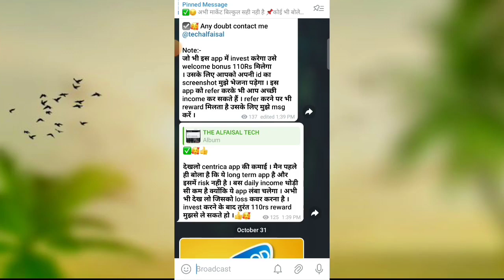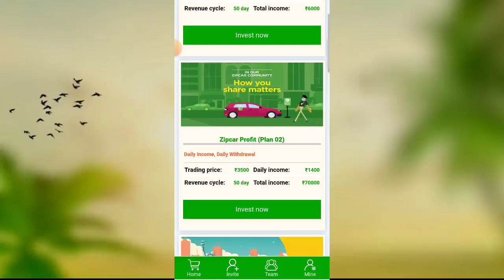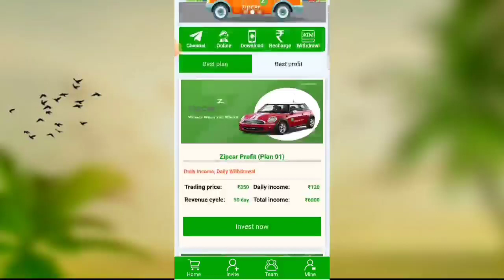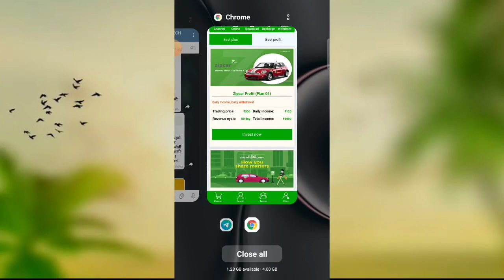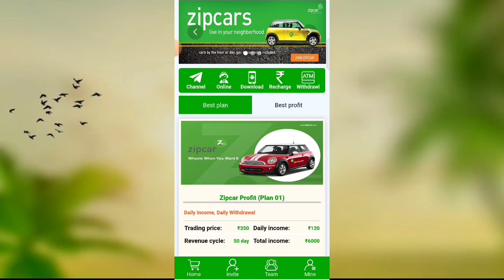Zipcar earning app withdrawal Problem | Real or Fake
Zipcar earning app Big Update | withdrawal Problem | Real or Fake